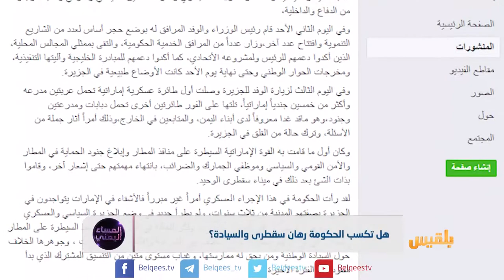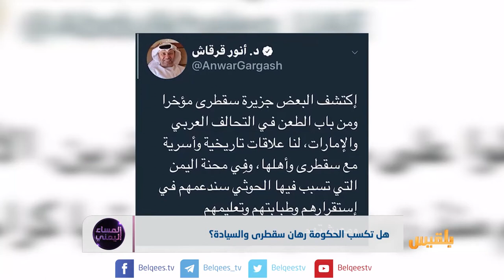هل تكسب الحكومة رهان سقطرى والسيادة ؟ | تقرير اسامة عادل